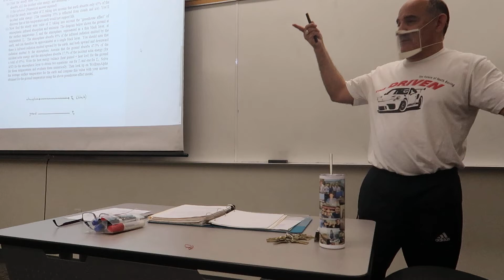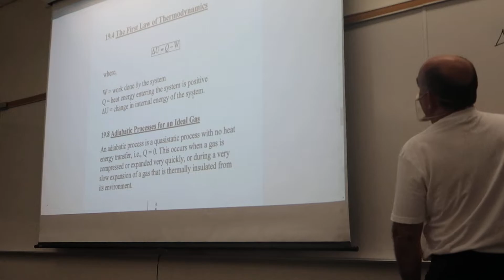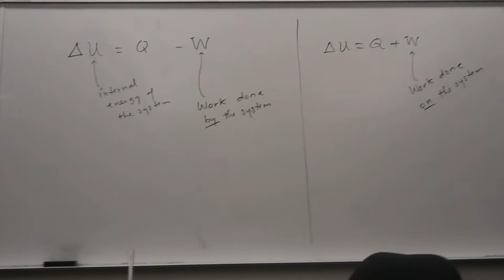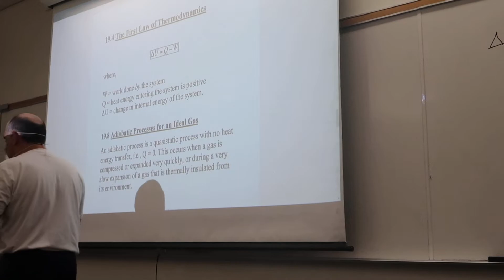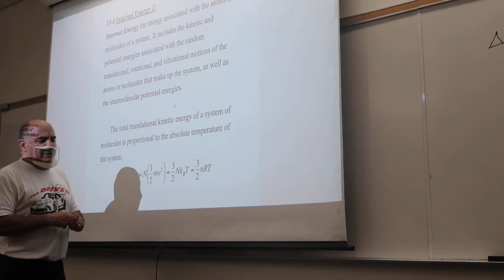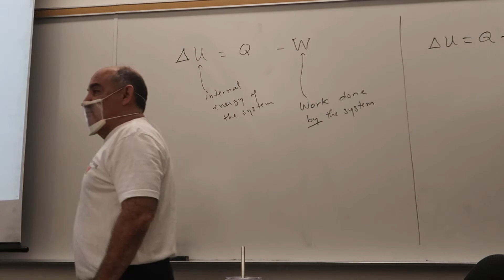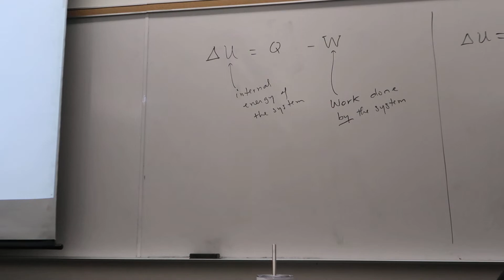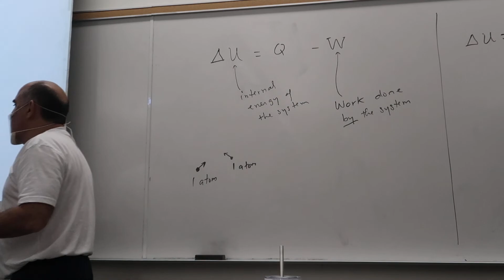9/15 Part 1 Phys 285 Lecture